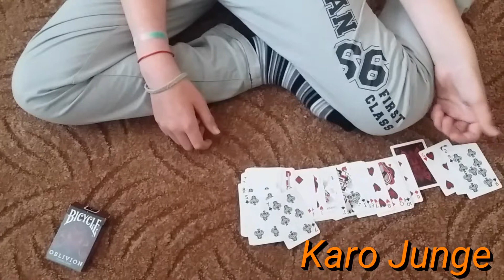Traue niemals deinen Augen!!! Kartentrick mit einem mega großem Effekt ♠